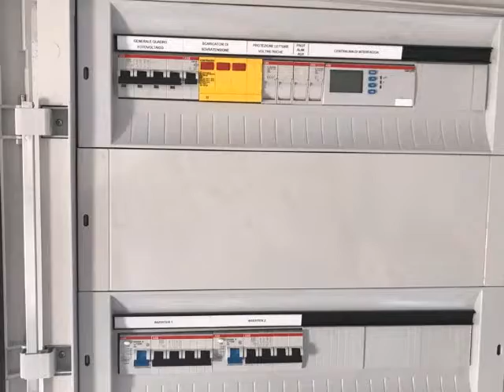Impianto fotovoltaico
Realizzazione di un impianto fotovoltaico da 31,32 kWp situato in provincia di Verona.